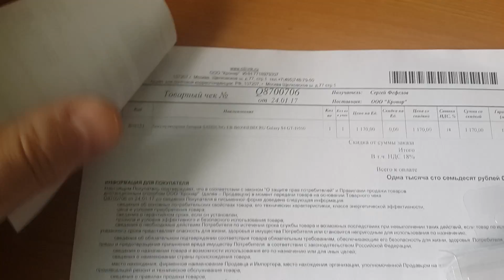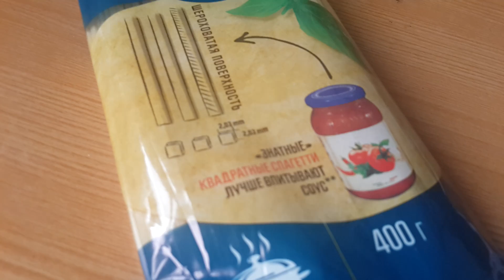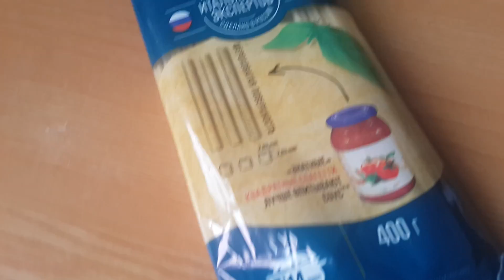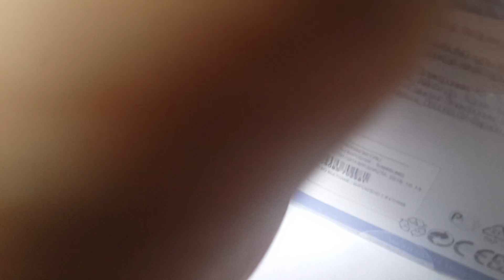Батарейка для GT I9500 vol.1 вскрытие